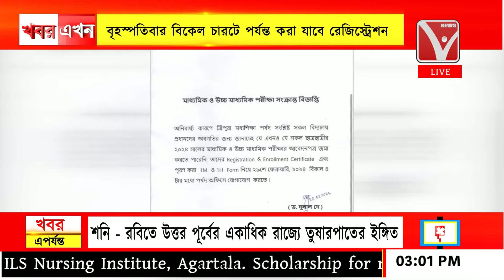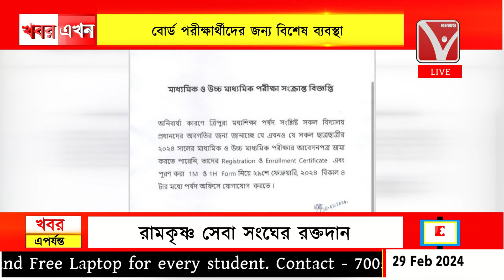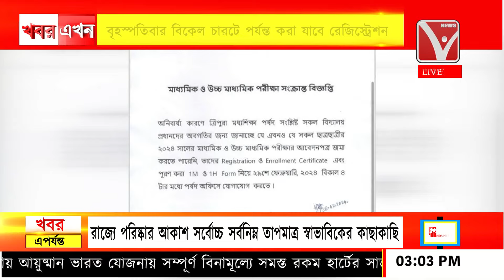বোর্ড পরীক্ষার্থীদের জন্য বিশেষ ব্যবস্থা, বৃহস্পতিবার বিকেল চারটে পর্যন্ত করা যাবে রেজিস্ট্রেশন